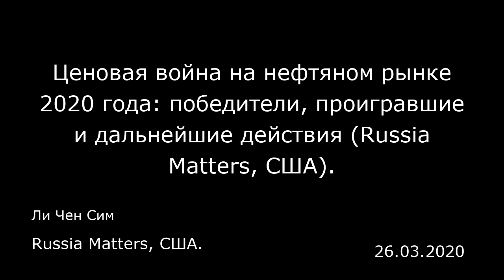Ценовая война на нефтяном рынке 2020 года: победители, проигравшие и дальнейшие действия (Russia Mat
Ценовая война на нефтяном рынке 2020 года: победители, проигравшие и дальнейшие действия (Russia Matters, США).
Russia Matters, США.
Ли Чен Сим
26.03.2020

В аналитических разборах, посвященных неспособности группы ОПЕК+ прийти к новому консенсусу касательно дальнейшего сокращения добычи во время переговоров 6 марта 2020, преобладают две обширные темы. Первая тема — анализ истоков разногласий между Саудовской Аравией и Россией, которые и стали причиной их ссоры. Вторая тема — анализ последствий, и в рамках этого анализа победителями в сложившейся ситуации эксперты, как правило, называют потребляющие страны, для которых стоимость нефти заметно снизилась. Между тем гораздо меньше внимания уделяется третьей важной теме, а именно возможным путям к урегулированию этого ценового конфликта на нефтяном рынке.  В то время как первая из этих трех тем уже довольно подробно раскрыта, остальные пока не были рассмотрены настолько же подробно, и данная статья призвана заполнить этот пробел. В центре этой статьи будет попытка ответить на три ключевых вопроса, связанных со второй и третьей темами. Во-первых, действительно ли Китай является основным победителем в этой ценовой войне? Во-вторых, каков болевой порог ключевых участников этой войны, в частности России и Саудовской Аравии? В-третьих, сыграют ли рыночные силы решающую роль в том, чтобы положить конец ценовой войне на нефтяном рынке?  Китай как главный победитель Как правило снижение цен приносит выгоду странам, которые импортируют нефть, и негативно сказываются на странах, которые нефть экспортируют. К примеру, в период падения цен на нефть в 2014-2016 годах Китай, являющийся крупнейшим...